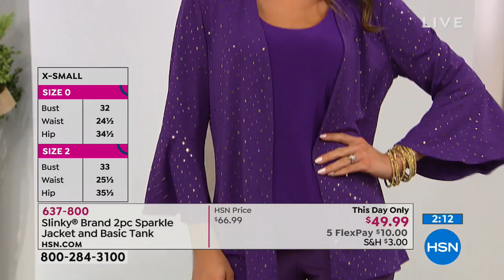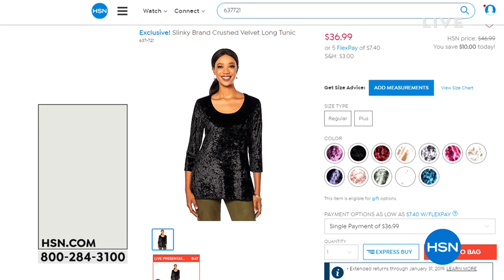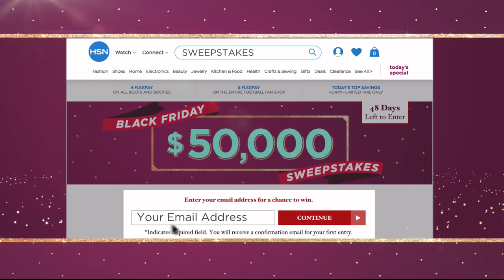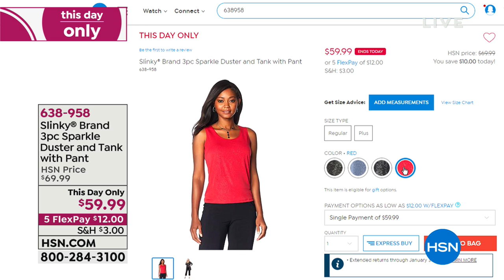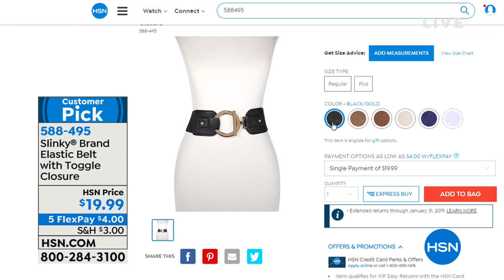HSN | Slinky Brand Fashions 10.29.2018 - 07 AM